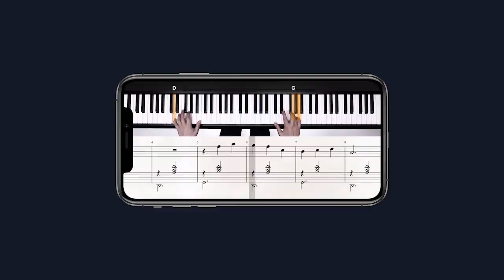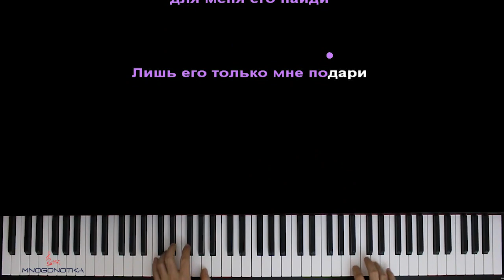🇷🇺 Mariah Carey - All I Want for Christmas Is You (RUS) ● караоке | PIANO_KARAOKE ● ᴴᴰ + НОТЫ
• НАШИ СОЦ. СЕТИ / WE'RE ON SOC. SITES•
• НАШ САЙТ С НОТАМИ / OUR WEBSITE WITH SHEETS •

[ТЕКСТ ПЕСНИ]:

В эту ночь на Рождество
Нужно мне всего одно.
Все мечтают о подарках,
Но на них мне все равно.
Так хочу с тобою быть,
Кто бы мог вообразить.
Воплоти мечты.
В Рождество мне нужен ты.

Не хочу весь дом в гирляндах,
Над камином мишуру.
Санта в фирменном наряде
Счастья не зажжет искру.
Воплоти мечты.

Снег вокруг, мне все равно.
Просто жду тебя, мой милый,
Под омелой я давно.
Не пишу письмо желаний,
У меня все есть, поверь.
Не хочу не спать ночами,
Ожидая стука в дверь.
Просто здесь со мною будь,
Дай в объятьях утонуть.
Все мечты просты.

Все вокруг сияет,
Здесь только я и ты.
Детский смех подарит
Нам чувство теплоты.
И каждый подпевает,
Ведь эту песню знают.
Санта, приходи, для меня его найди,
Лишь его только мне подари.

Все, о чем сейчас мечтаю -
Он у дома моего.
Воплоти мечты.

Оптимизация видео:

mariah carey all i want for christmas is you караоке,
mariah carey all i want for christmas is you пианино,
mariah carey all i want for christmas is you karaoke,
mariah carey all i want for christmas is you piano